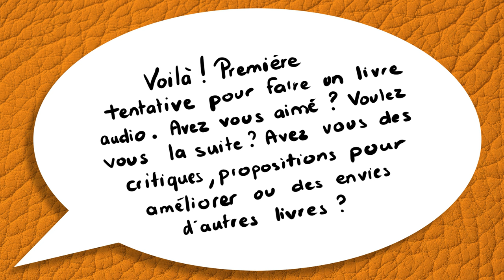📙🔊 L'Ile du crane - chapitre 1 : renvoyé ! / Livre audio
💰 Acheter le livre

Résumé du livre :
David Eliot vient d'être renvoyé du collège et cette fois ses parents ont décidé de sévir ! Il se retrouve dans une école bien étrange, sur la sinistre île du crâne, au large de l'Angleterre. Très vite, il soupçonne le pire. Mais il est encore loin de la vérité...

⚠️ Ceci est ma première tentative d'enregistrement pour faire un livre audio. N'hésitez pas à me faire des retours dans les commentaires pour que je saches si je dois continuer ou non sur cette idée et si oui, quelle amélioration apporter (des sons d'ambiance en plus par exemple ?), quel livre lire ou autre ^^

Merci pour le temps que vous m'accordez ;)